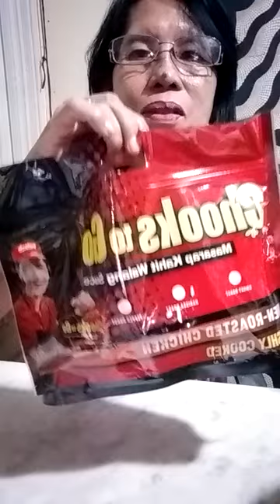MUKBANG # Lechon Manok # Chooks to Go # shortvideo # viral # short